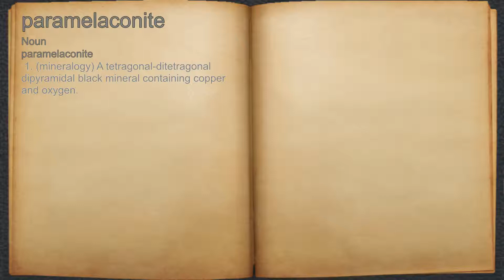What does paramelaconite mean?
A spoken definition of paramelaconite.

Intro Sound:
Typewriter - Tamskp